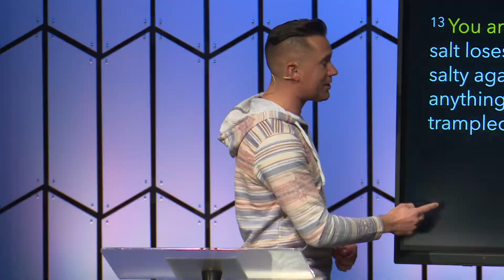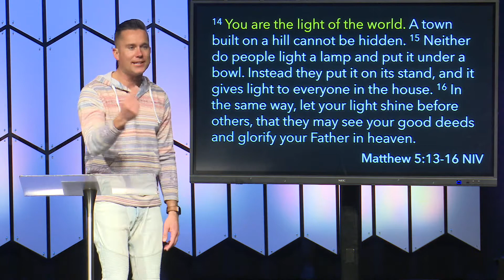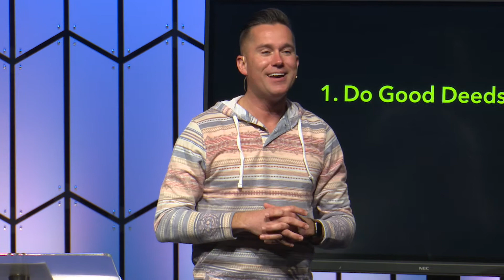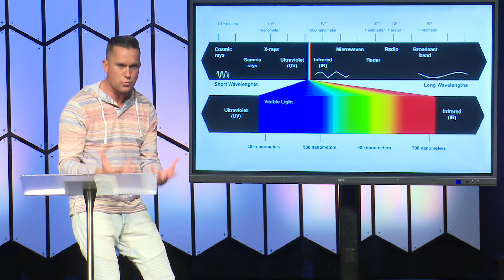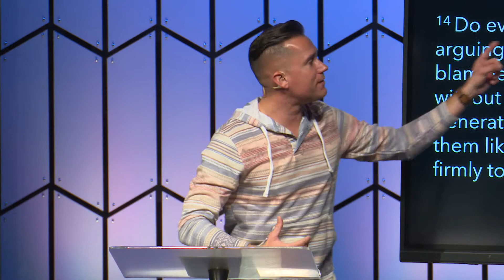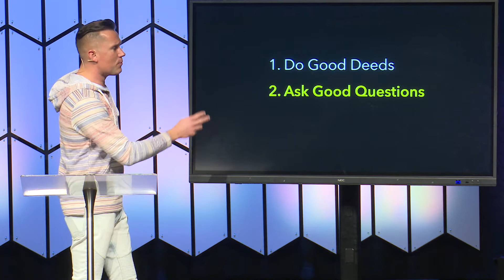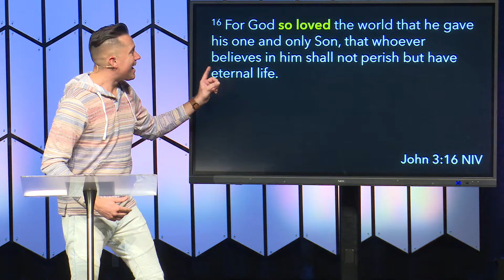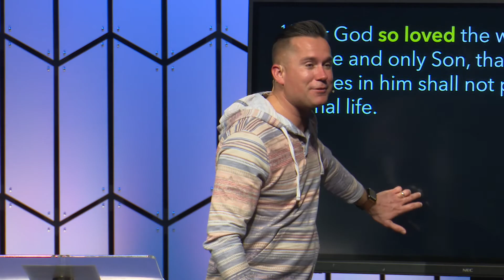Salt & Light | Pastor Jeremiah Stingl | Living Water Church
Preached by Lead Pastor Jeremiah Stingl on March 21, 2021.